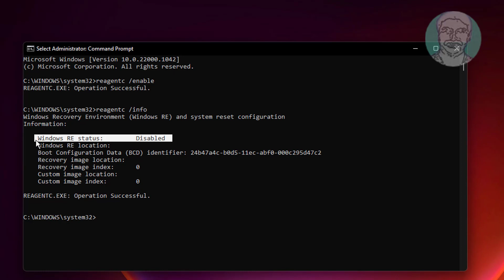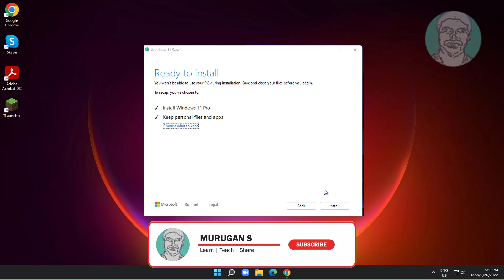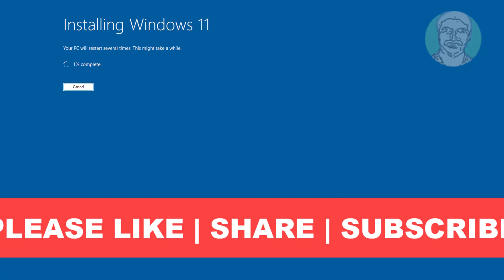Fix Could Not Find Recovery Environment Can't Reset Windows 11/10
This Tutorial Helps to Fix Could Not Find Recovery Environment Can't Reset Windows 11/10

00:00 Intro
00:17 Method 1 - Reagentc
00:47 Method 2 - Update Windows 11/10 Using Media Creation Tool
02:01 Closing